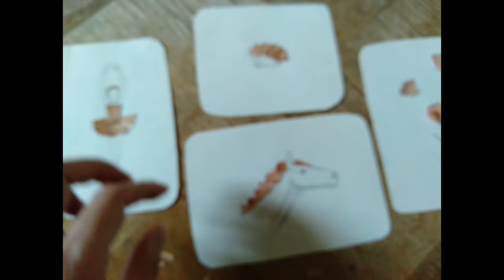鉛筆画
ハリネズミくんがお気に入り